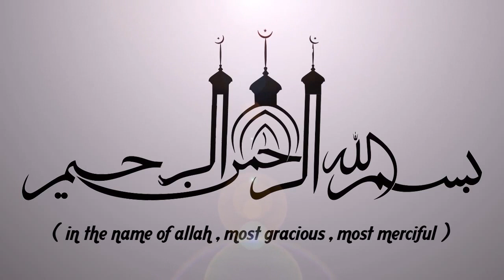പാപങ്ങൾ പൊരുത്തപ്പെടാനായി പ്രാർത്ഥിക്കേണ്ട മാസമാണ് റമളാൻ | ISLAMIC SPEECH MALAYALAM | RAMALAN 2020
പാപങ്ങൾ പൊരുത്തപ്പെടാനായി പ്രാർത്ഥിക്കേണ്ട മാസമാണ് റമളാൻ

ISLAMIC SPEECH IN MALAYALAM || SIRAJUDHEEN QASIMI | ISLAMICSPEECHTV.COM || SUPER ISLAMIC MALAYALAM 2020 | LATEST ISLAMIC SPEECH MALAYALAM | RAMALAN SPEECH 2020